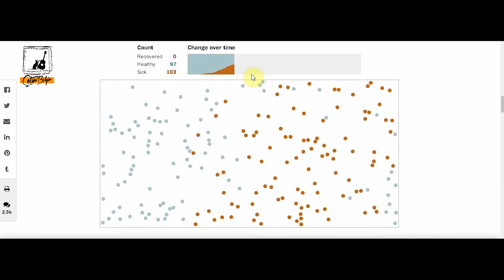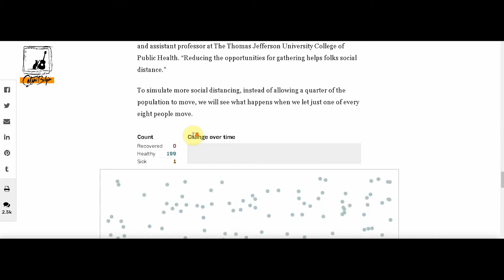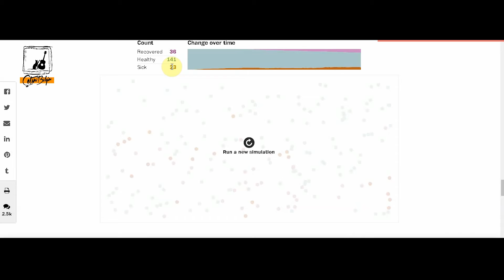Corona virüsü nasıl yayılıyor? Lütfen Evde Kalalım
Corona virüsü nasıl yayılıyor? Evde kal! Washington Post gazetesinin yayımladığı virüs simülasyonunu ve  neden evde kalmamız gerektiğini açıklamaya çalıştım elimden geldiğince. Size aşağıya linki bırakıyorum. Ayrıntılı olarak inceleyebilirsiniz...